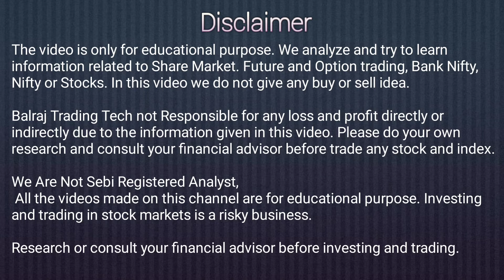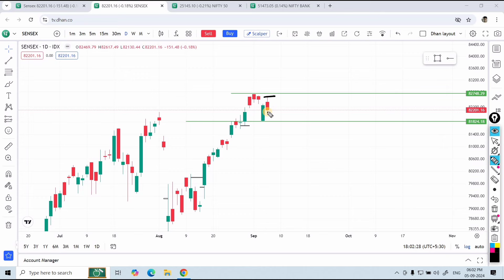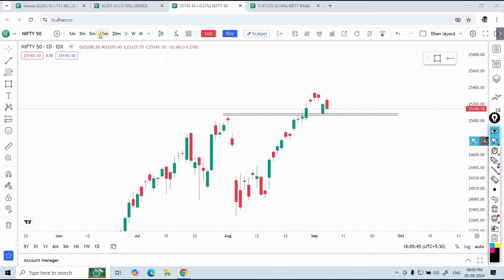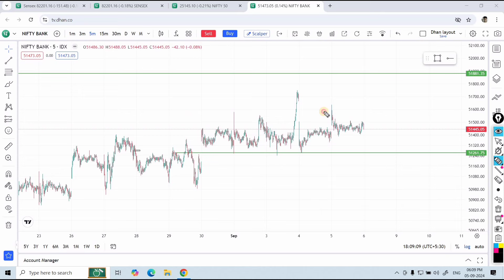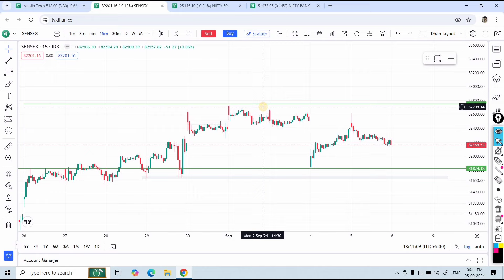Nifty / Banknifty Analysis | Tomorrow Market Analysis